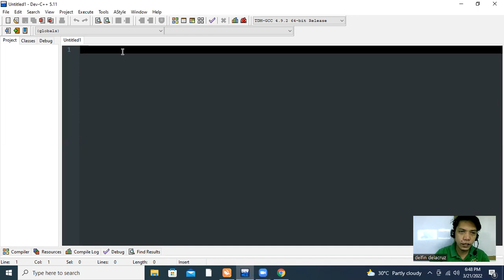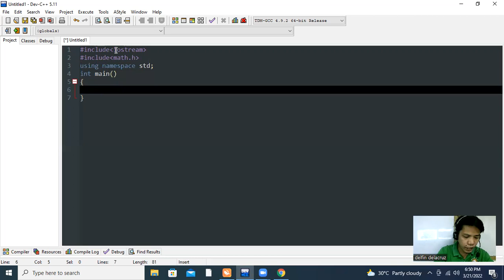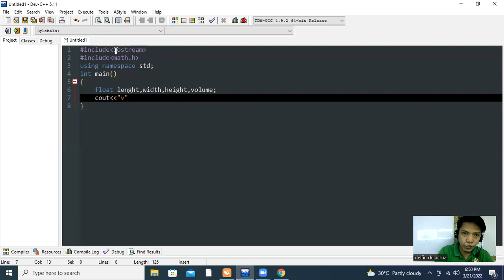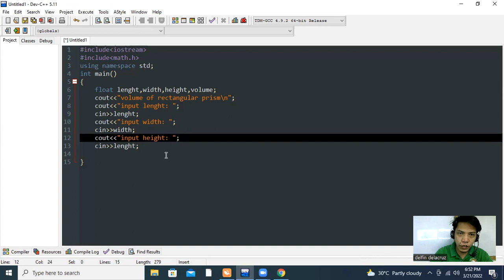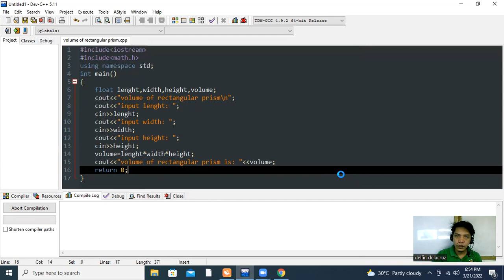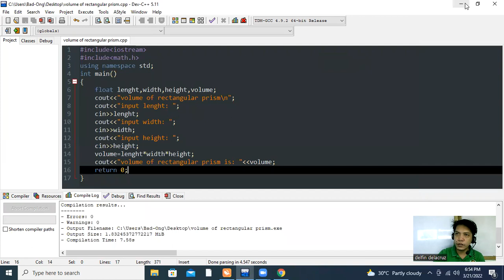C++ Volume of rectangular prism